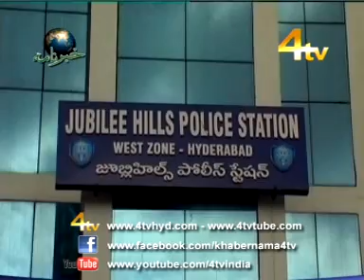4Tv Khabernama 25-9-2011